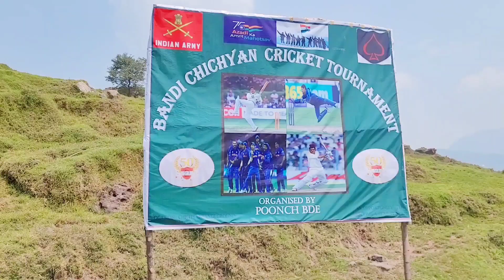Natu Premier League Organised By Indian Army Near The Line Of Control In Poonch